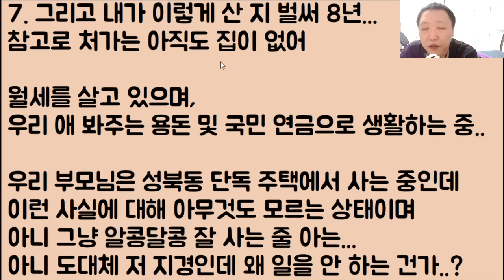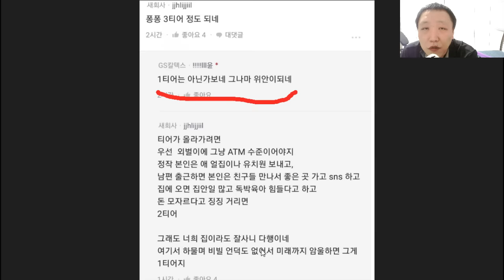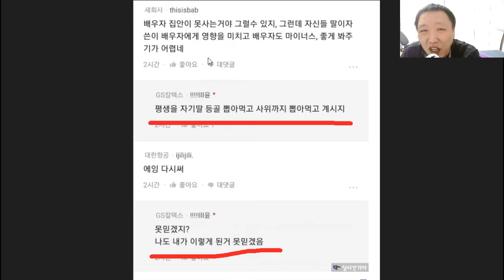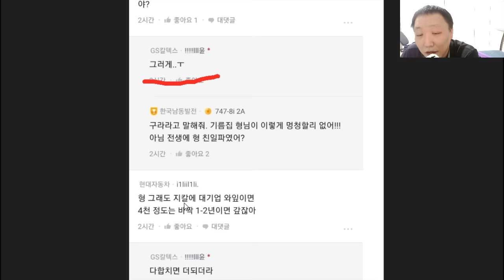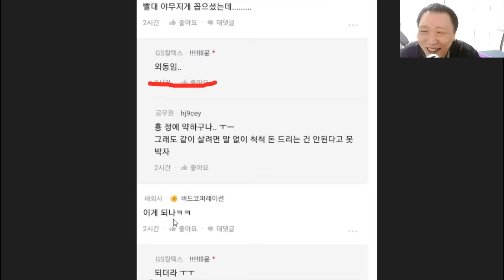[푸핰ㅋㅋㅋ🤣🤣] 정말 거지 같은 퐁퐁이의 삶..